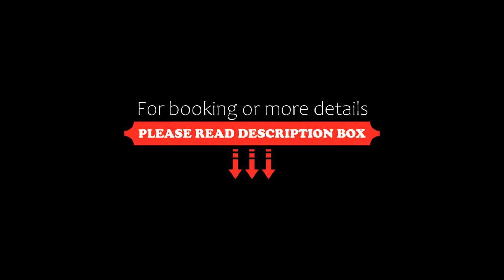Soderberg ( Near Airport | 50mbps Wifi | Netflix ), Mactan, Philippines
About Property:
Soderberg ( Near Airport | 50mbps Wifi | Netflix ) provides air-conditioned rooms in Lapu-Lapu. All rooms feature a kitchen and a private bathroom. Free WiFi is available.
All guest rooms are fitted with a flat-screen TV with satellite channels, a kettle, a shower, a hair dryer and a wardrobe. At the hostel, all rooms come with a seating area.
Mactan is 1 km from Soderberg ( Near Airport | 50mbps Wifi ...
Property Type: Hotel
Address: Matumbo-Pusok Road Amani grand resort residences unit 507, 6015 Mactan, Philippines
Searching For
1. Soderberg ( Near Airport | 50mbps Wifi | Netflix ) - Mactan - Philippines
2. Soderberg ( Near Airport | 50mbps Wifi | Netflix ) - Mactan - Philippines Address
3. Soderberg ( Near Airport | 50mbps Wifi | Netflix ) - Mactan - Philippines Rooms
4. Soderberg ( Near Airport | 50mbps Wifi | Netflix ) - Mactan - Philippines Amenities
5. Soderberg ( Near Airport | 50mbps Wifi | Netflix ) - Mactan - Philippines Offers and Deals
Audio Credit:
Track Title: Reasons To Hope
Artist: Reed Mathis